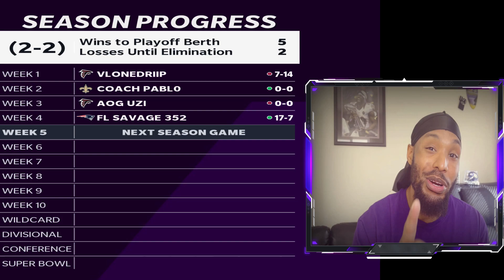Ravens Theme Team ( BIG UPGRADES ) Madden 21 Next Gen Gameplay - Ultimate Team No Money Spent EP60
Madden 21 Gameplay – RAVENS THEME TEAM Ultimate Team No Money Spent.

🔊Beats in the video is by MicoOnTheTrack please go check out the channel if you enjoy the beats